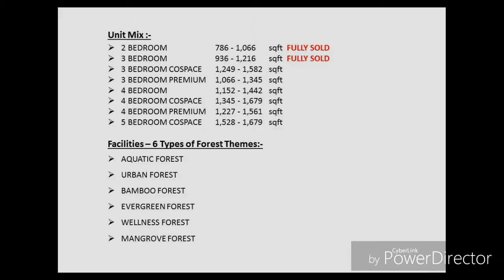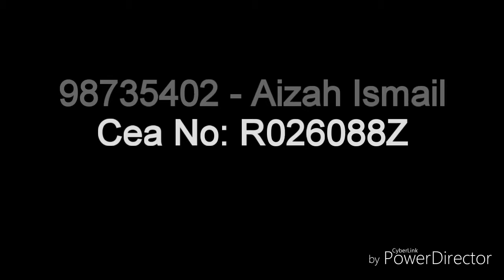🔴SOLD🔴 Bellewoods EC - 4 Bedrooms (Call 98735402)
Why You Should Consider An Executive Condo….

✔ Only the PRIVILEGED can buy….
✔ 1st Timer CPF Housing Grant Up to $30K
✔ NO Resale Levy For HDB Upgraders/2nd Timer
✔ TOP SOON ….. (Estm 1st Q 2017)

Project Details:-
Project      : Bellewoods Executive Condominium
Developer : Qingjian Realty (Woodlands) Pte Ltd
Address    : Woodlands Ave 5
District      : D25 Admiralty / Woodlands
Tenure       : 99 Years
Total Units: 561

Unit Mix:-
2 BEDROOM ↔ 786 - 1,066 sqft 💯FULLY SOLD
3 BEDROOM ↔ 936 - 1,216 sqft 💯FULLY SOLD
3 BEDROOM COSPACE ↔ 1,249 - 1,582 sqft
3 BEDROOM PREMIUM ↔ 1,066 - 1,345 sqft
4 BEDROOM                    ↔ 1,152 - 1,442 sqft
4 BEDROOM COSPACE ↔ 1,345 - 1,679 sqft
4 BEDROOM PREMIUM ↔ 1,227 - 1,561 sqft
5 BEDROOM COSPACE ↔ 1,528 - 1,679 sqft

Facilities – 6 Types of Forest Themes:-
🔘AQUATIC FOREST
🔘URBAN FOREST
🔘BAMBOO FOREST
🔘EVERGREEN FOREST
🔘WELLNESS FOREST
🔘MANGROVE FOREST

** Take Advantage of the future transformation of upcoming Woodlands Regional
Centre, the new upcoming Thomson Line which will connect with the North-South
Line and also the Rapid Transit Link to Johor Bahru.

me @ 98735402

Aizah Ismail
R026088Z
98735402